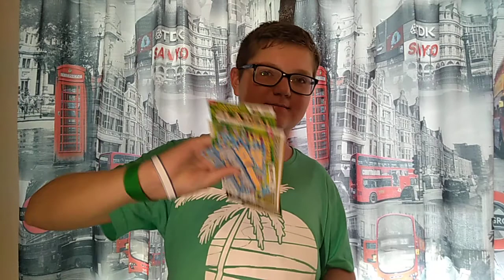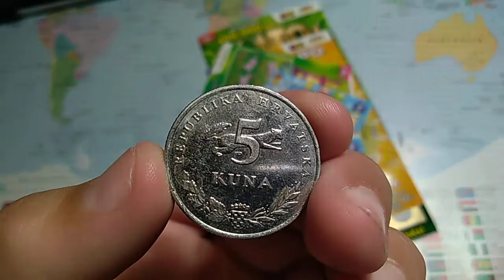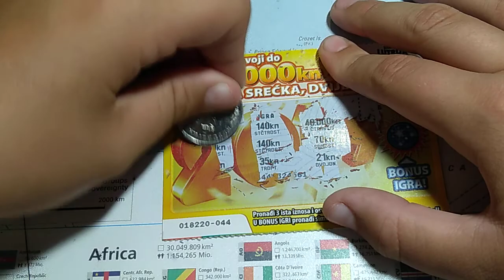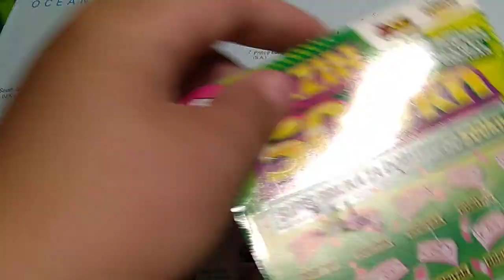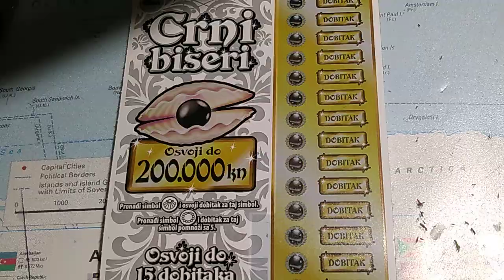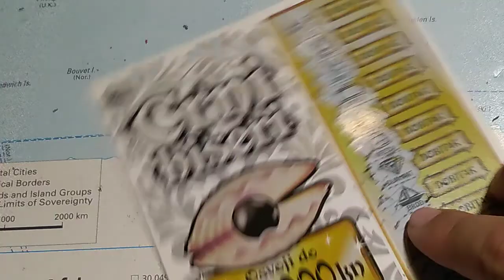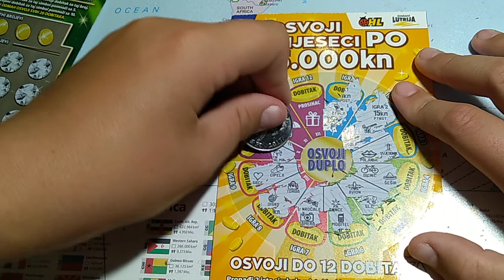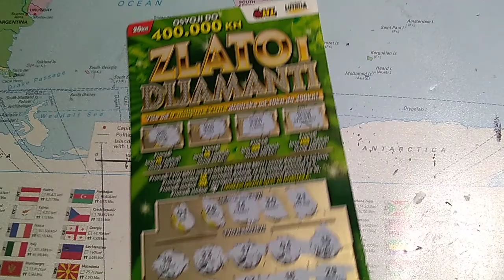Po roku 🇭🇷🇭🇷🇭🇷... | Scratching cards S2E7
Môj Instagram 📸 - @marek.belanec007